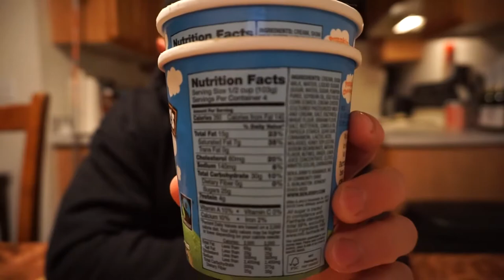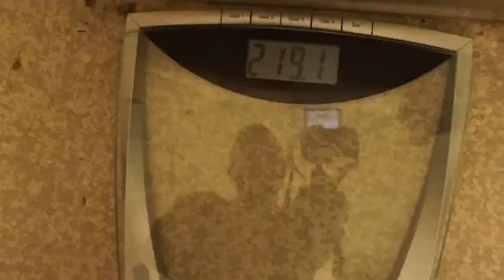I Eat 10,000 Calories in One Day! Too Easy!!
Some have seen me eat, but not like this before. Watch me inhale 10,000 calories of burgers, ice cream, cake, pizza and more in celebration of the end of the 4-Week Month of Shreds Trainer! Gotta admit, it was pretty easy!